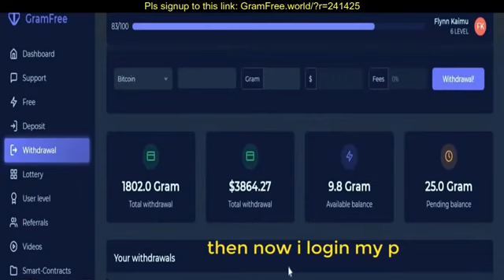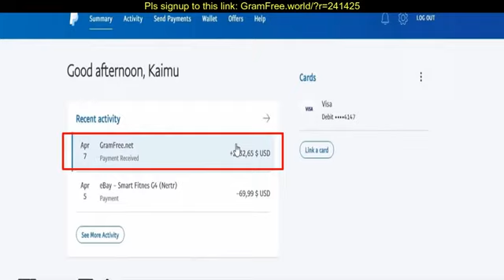4 May 2020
LEGIT NEW FREE TOKEN😍
100% Legit and free to join & earn

Earn 0.5 Gram per video you watch
Earn 5 Gram per referral
Earn up to 10gram per roll.
HOURLY.
Minimum withdrawal is 500 GRAM ($1000)

PAYOUT VIA:
✅Watching ads for 20-60 SECONDS earn gram
✅FREE grams ever 1hour. Just roll the lucky numbers
✅NO KYC. Just sign up in the link using fb account or Gmail account

Join here too "Get Paid To Be Social" free.